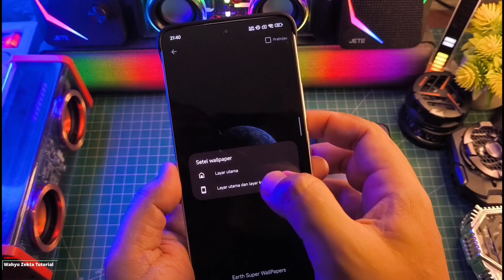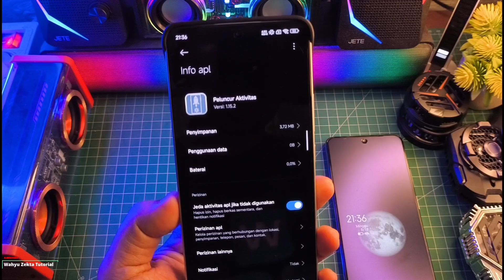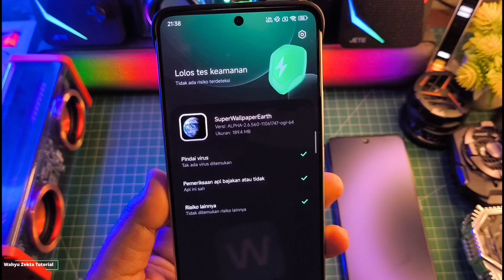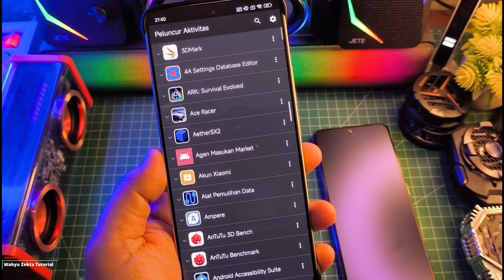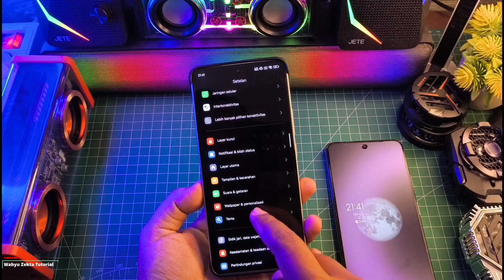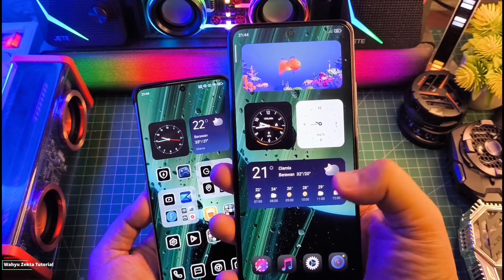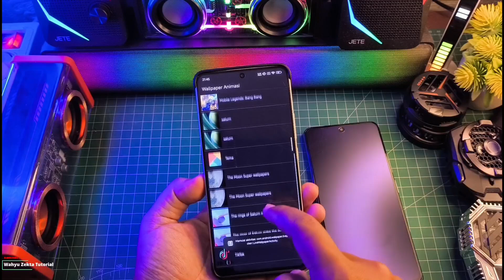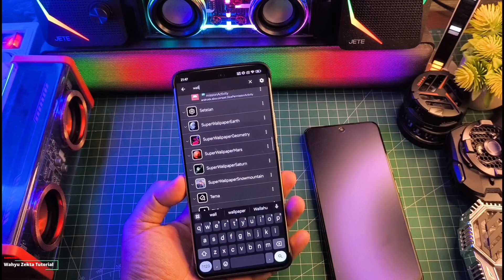AKTIFKAN SUPER WALLPAPER DI POCO F6 BISA TERNYATA MANTAP NIH!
Aktifkan Fitu Super Wallpaper di Poco F6 Mudah tanpa root Selengkapnya Yuk Langsung saja Ke Videonya..

Download Super Wallpaper app :
Super Wallpaper Earth

Produk yang pernah saya pake :
OFFICIAL GRUP WAHYU ZEKTA OFFICIAL